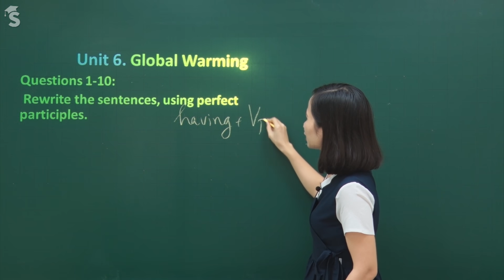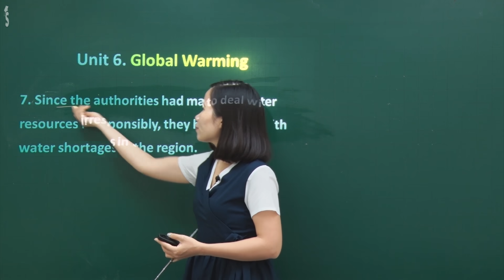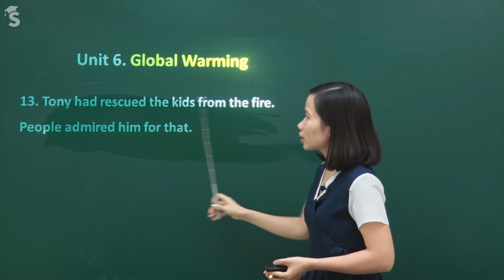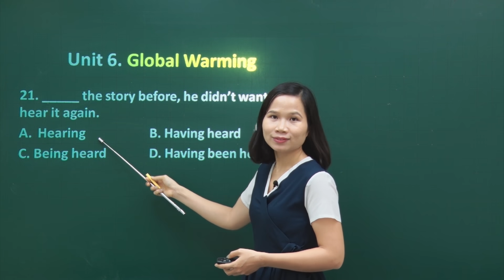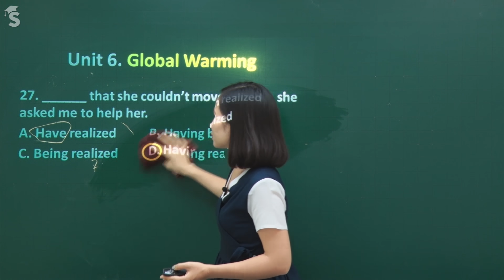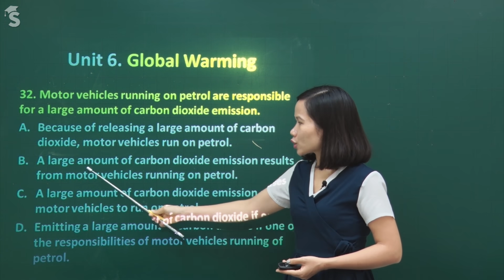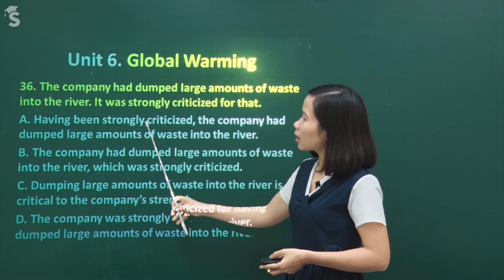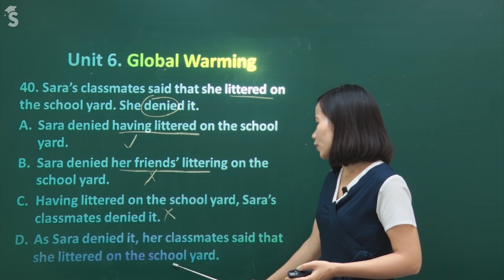Unit 6 – Bài tập Ngữ pháp – Tiếng Anh 11 mới – Cô giáo Trần Phượng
Cùng cô giáo Trần Phượng khám phá các bài tập ngữ pháp về “Perfect gerunds and perfect participles” (Danh động từ hoàn thành và Phân từ hoàn thành) trong chủ đề “Global Warming” (Sự nóng lên toàn cầu) nhé.
Tất cả các bài tập đều được chính cô Phượng biên soạn kĩ lưỡng, cùng với video chữa bài tỉ mỉ chắc chắn sẽ giúp chúng mình hiểu bài và nắm được toàn bộ kiến thức ngữ pháp Unit 6 một cách dễ dàng nhất.